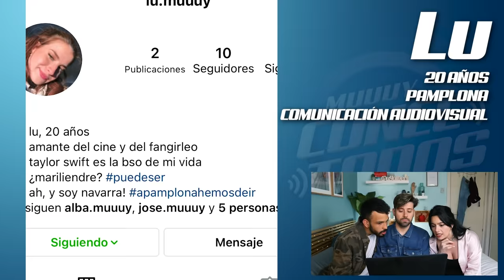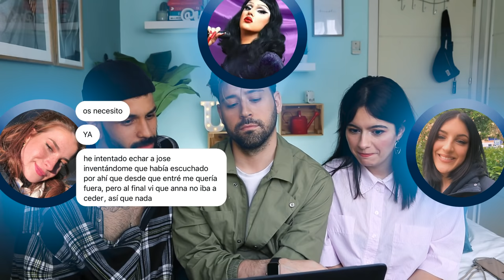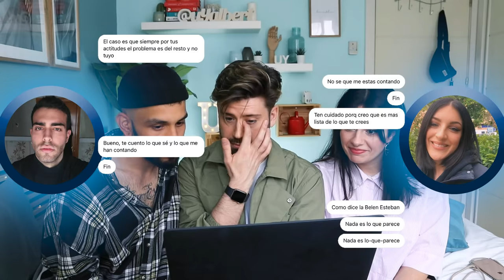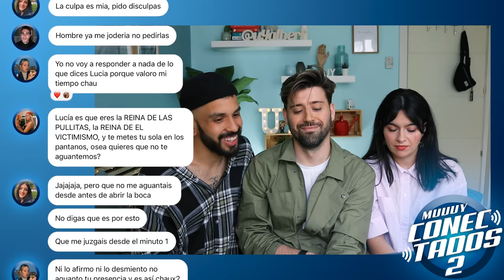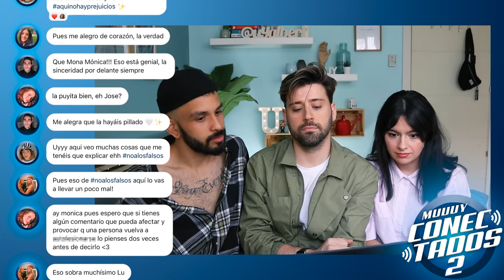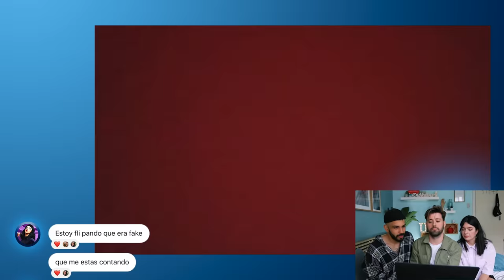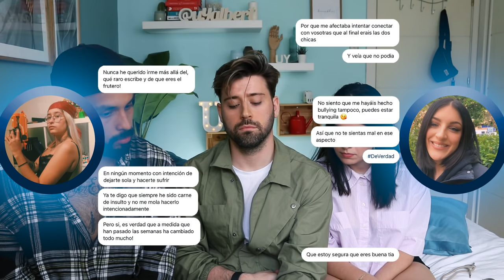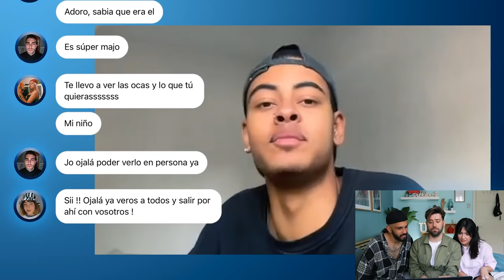"Abandono histórico" #3 | MUUUY CONECTADOS 2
Empieza @muuuyconectados un reality online basado en THE CIRCLE Netflix.
7 concursantes se ocultan detrás de un perfil de Instagram.. ¿FALSOS O NO?
Twittea toda la gala con el hashtag